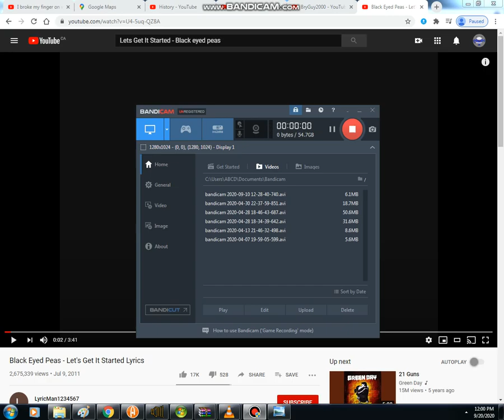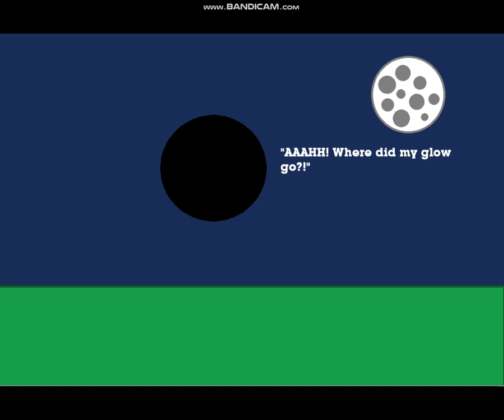BFB Monster TFs Part 1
8-Ball, Balloony, Barf Bag, Basketball, Bell and Black Hole belong to jacknjellify and song is Let's Get It Started by The Black Eyed Peas.